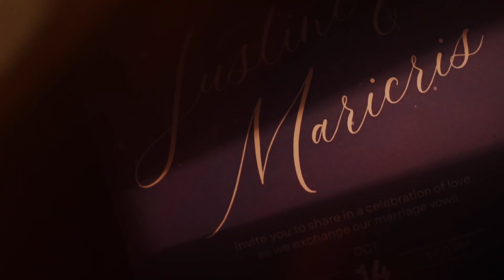Justin and Cris SDE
The story of Justin and Cris by Amady.

Wedding Planner: Wedding Treasures
Eugene Go Oda | Evangeline Go
Preparation and Reception Venue: Marco Polo
Ceremony Venue: Christ the King Parish